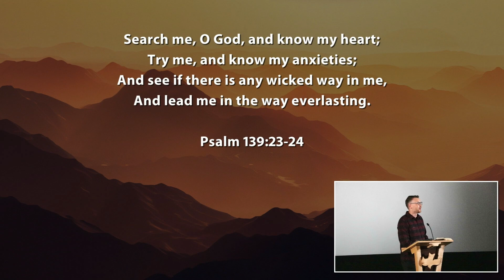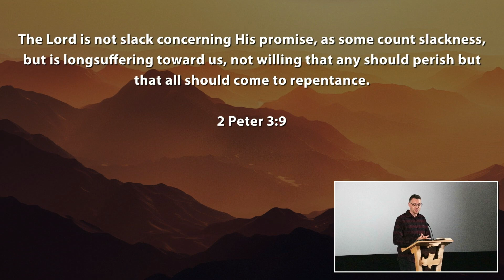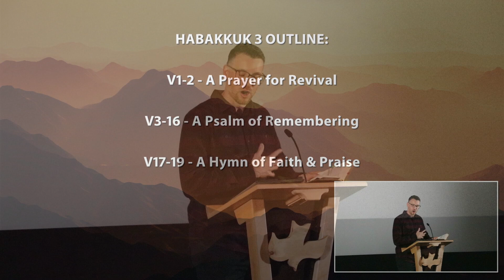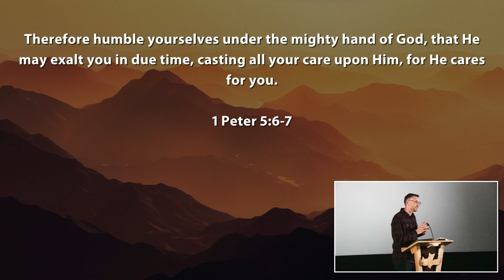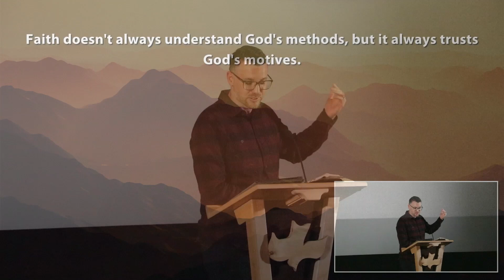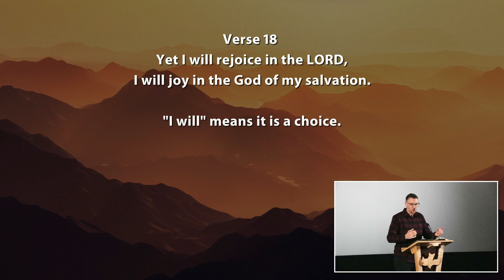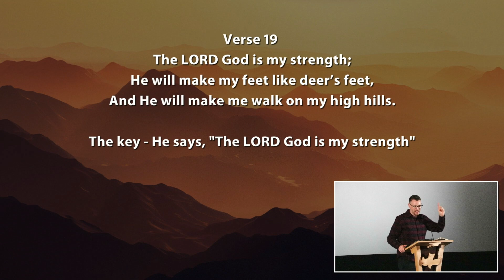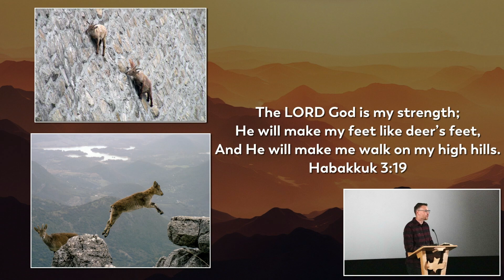Habakkuk 3 | Joy in Thanksgiving and Praise - Part 5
Verse by verse teaching from Habakkuk chapter 3.

Join us at 9:30 AM on Sunday at the Cineplex Cinemas Normanview, 420 McCarthy Boulevard.

October 13, 2024, Calvary Chapel Regina, Saskatchewan. Pastor Colin Schlegel.